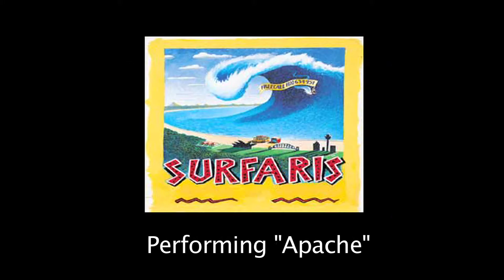The Surfaris performing "Apache"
The Surfaris
Performing "Apache"
For Hot San Pedro Nights
at the Warner Grand Theater